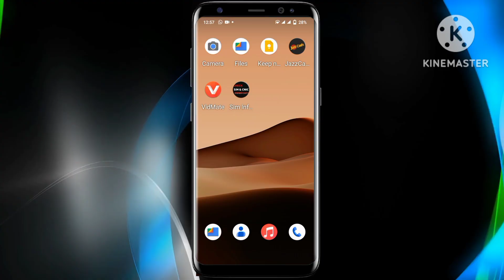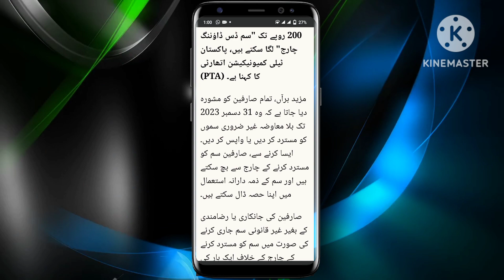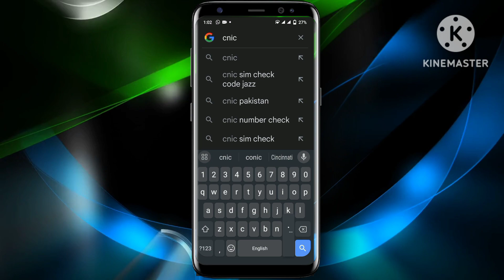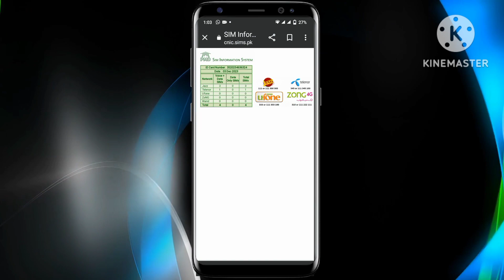Pta new update 2024|Sim new update 2024|Pta sim news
Muslim baby name 5000

your qurries:-
Pta new update 2024
Pakistan telecommunication authority
Pta new policy sim card
Jazz new policy 2024
Sim new update 2024
Sim ki new updates 2024
Pta sim news
New update 2024
Sim texs 2024